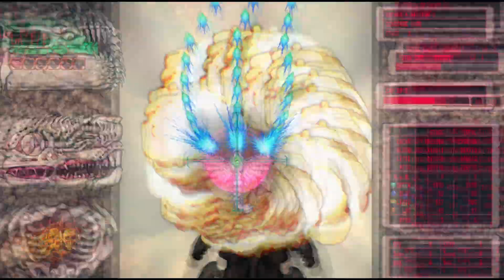The Best Body Horror Shmup I've Ever Played! (CW!) - Let's Try - Angel at Dusk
Overwhelmingly bizarre beauty. Shoot, dodge, and destroy! A shmup where an apocalyptic world awakens to primal desires!